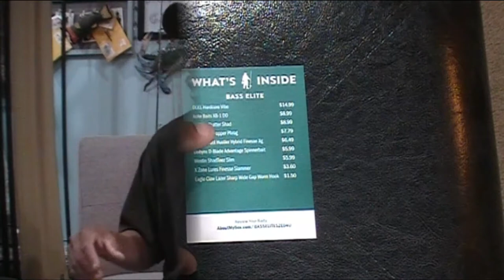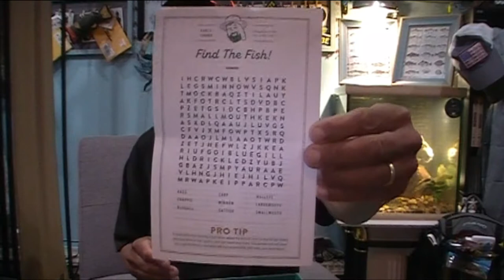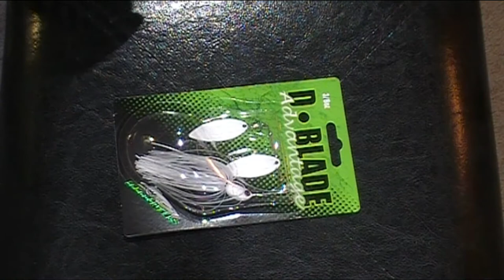Mystery Tackle Box November 2020, MTB elite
If you like the baits and box shown in this video, and would like your own  MTB  you can order a MysteryTackleBox in a variety of styles and tier sizes at the following website
  or code  "MULTI15"  for $15 off a multi-month subscription.

*Want to wish you all a happy healthy and above all else Safe Thanksgiving.
stay looking on the bright side HOOKOHOLICS.

Brand                                          Price                                    Review Timestamp

Dule Hardcore                      ($14.99)     Vibe , rat L trap                          6:26
Xcite baits                               ($8.99)     XB-1 DD   7-8ft 1/2oz               9:00
Mustad                                    ($8.99)     Skatter Shad                            12:50
Blitz Lures                               ($7.79)     Popper Phrog                           15:47
Beast Coast                            ($6.49)    Hustler Hybrid Jig                    18:30
Dobyns                                    ($5.99)    Advantage Spinnebait             21:38
Westin                                     ($5.99)    ShadTeez Slim                          23:00
Xzone                                      ($3.60)    Finesse Slammer                     25:25
Eagle Claw                             ($1.50)     Wide Gap worm hooks           27:17

For those who are interested in ordering a Rush Tackle Box. they are holding a limited-time promotion where you can receive a box for simply the cost of shipping and handling.